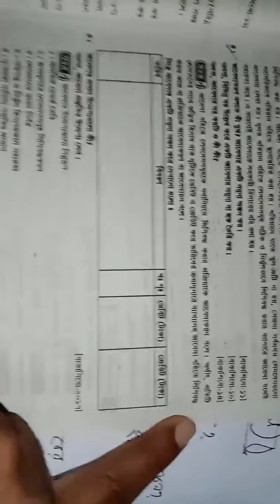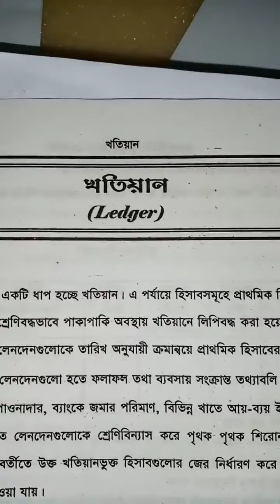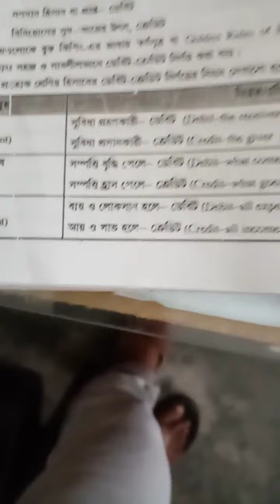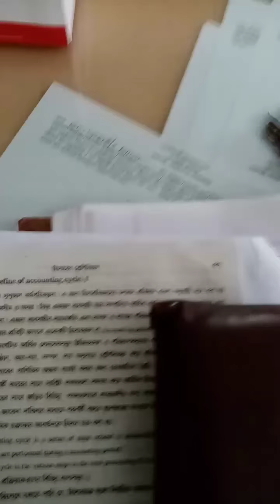Accounting Theory and Practice (65851) Class 04 | Rajshahi Polytechnic Institute (RPI)